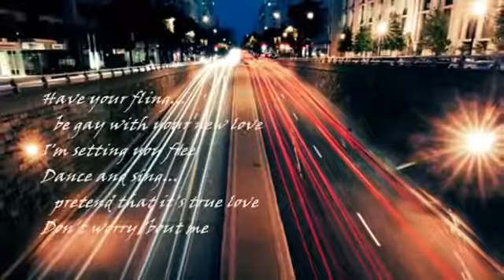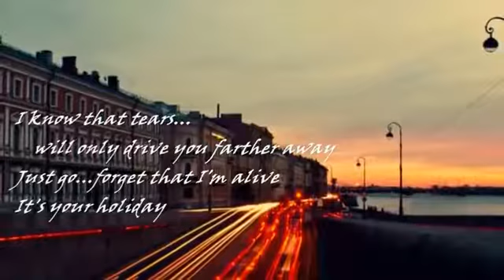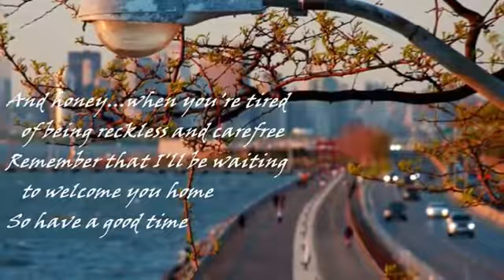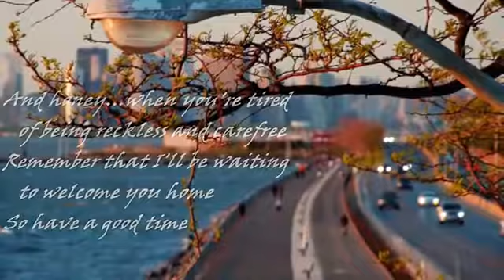Have A Good Time-Sue Thompson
UNKNOWN STORY...